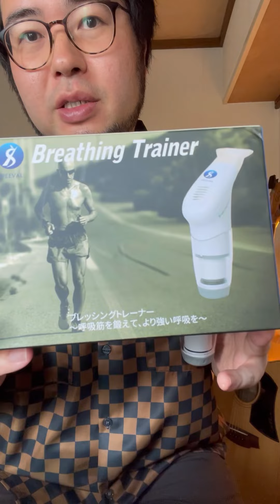クレイジージャーニーで紹介された呼吸トレーニング！ブレッシングトレーナーを使ってみた！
ブレッシングトレーナー

↑ワンコイン歌てんさく¥500

↑🌞オンラインサロン¥1100/月

↑動画でアドバイス ¥3000

↑対面レッスン神戸

↑ボイトレ再生リスト

↑メール